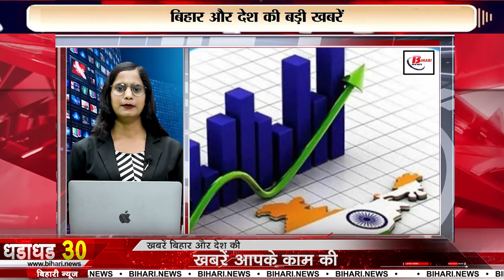Top Breaking 30 breaking Live news on 3rd sept. Tejashwi Yadav, Kangana Ranaut, Lalu Yadav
Top Breaking 30 breaking Live news on 3rd sept.
1. PM Modi invites for BJP membership

2. 9 girl students fall ill due to contaminated water in Nalanda, one dies

3. Arvind Kejriwal's judicial custody extended till September 11

4. Tejashwi Yadav begins Rath Yatra on reservation and caste census

5. MP High Court bans Kangana Ranaut's film 'Emergency'

6. Prashant Kishore said- 'Land survey will prove to be the last nail in the government's coffin'

7. Harbhajan Singh's statement on Virat Kohli's runs in the test

8. Fines reduced for vehicles failing pollution

9. NDRF emergency mission in Vijayawada, assistance from helicopters and drones

10. Biharsharif-Dumraon NH-120 will be expanded

11. Congress's revelation on SEBI chief Madhabi Puri Buch

12. Sumit Antil narrates story after winning gold in Paralympics

13. Vijay Chaudhary's comment on reservation law in Bihar

14. In Pithoragarh Landslide: Mountain fell on road

15. Jalminar built at a cost of 14 lakhs submerged in Ganga

16. Where did the 2,000 rupee note go? RBI is searching for it

17. Lalu Yadav's stand tough on caste census

18. Anti-rape bill passed by Bengal assembly

19. Two members of auto lifter gang arrested

20. Registration will be expensive in Noida, preparations to increase circle rate

21. Agriculture Minister distributed grant amount

22. CM Yogi participated in Armed Forces ceremony

23. Comedy show 'Aapka Apna Zakir' to be closed?

24. Supreme Court issued notice to Bihar Assembly

25. Possibility of La-Nina activation in September

26. Deliberation in Congress on Haryana elections

27. Despite the slowdown in the first quarter, World Bank expressed confidence in India's GDP growth

28. Confidence in India remains intact! World Bank increased GDP estimates

29. Siddaramaiah spends Rs 54 lakh every month on his social media accounts!

30. Modi will meet Sultan Haji Hassanal